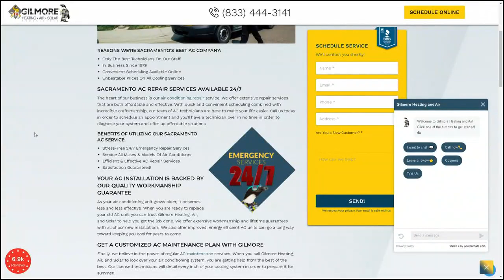Should repair technicians be coming in the house? Coronavirus Outbreak Answers | COVID-19 in Context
Should repair technicians and utility workers be coming in the house? Coronavirus Outbreak Answers | COVID-19 in Context. Darrin Gilmore with Gilmore Heating, Air, and Solar answers your home maintenance questions.